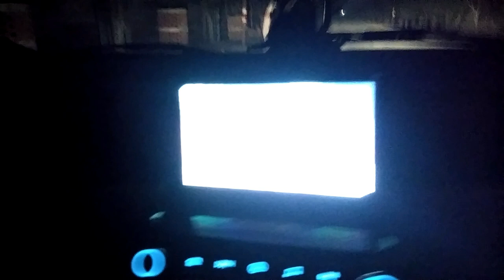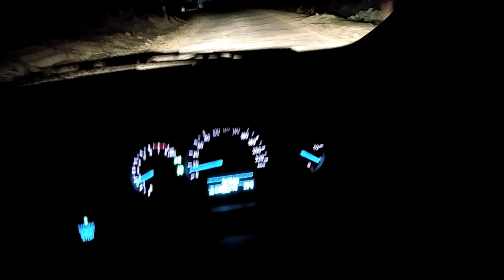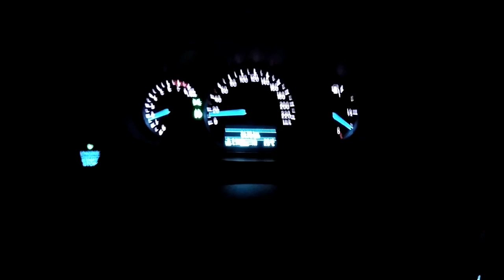Lights of Ford Freestyle are weak?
In this video I had tested the lights of Ford freestyle in the Pitch Black Road IR source all the low beam highwayman of rights of the Ford freestyle and lights of this car is not very weak it is adequate.